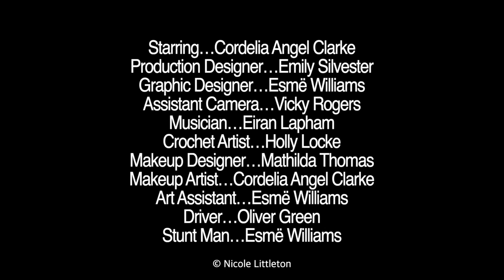Cobwebs Of The Mind - An Experimental Short